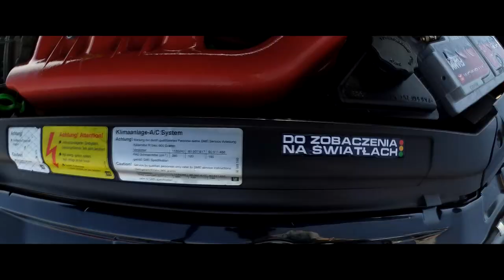Opel Rush 2018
Noo więc jest! Drugi w tym roku film na kanale :P
Oficjalna relacja z wydarzenia była gotowa już w sierpniu, ale ja z moim tempem montowania skończyłem dzisiaj :v